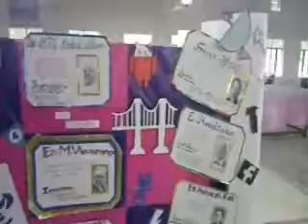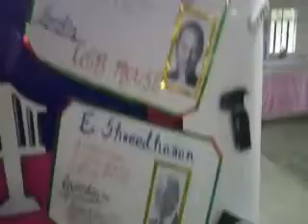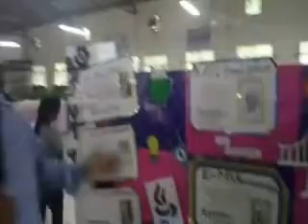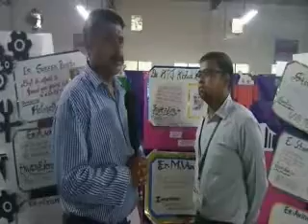इंजीनियर्स डे - ग्रामीणांचल के इन्जीनियरिंग छात्रों ने किसानो के लिए तैयार किये उच्च तकनीक संयंत्र